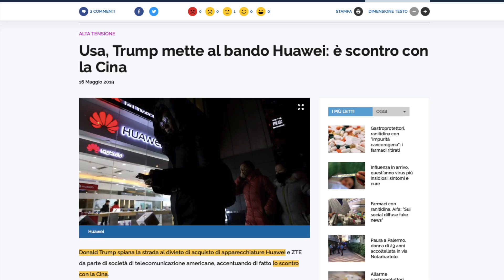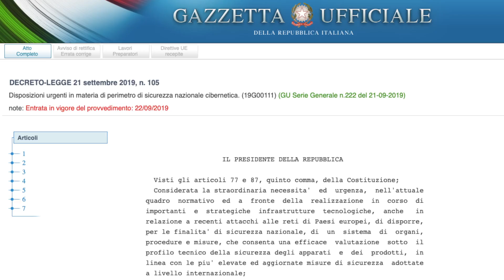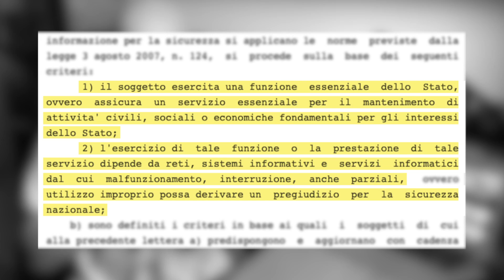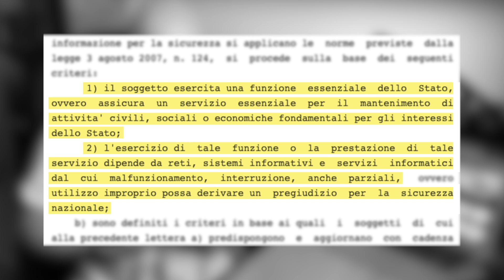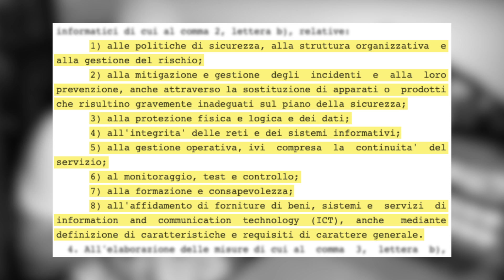Cos'è il perimetro di sicurezza nazionale cibernetica?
Al fine di assicurare un  livello  elevato  di  sicurezza  delle reti,  dei  sistemi  informativi  e  dei  servizi  informatici  delle amministrazioni pubbliche, degli enti e  degli  operatori  nazionali, pubblici e privati, da  cui  dipende  l'esercizio  di  una  funzione essenziale  dello  Stato, è istituito il perimetro di sicurezza nazionale cibernetica.
Vediamo insieme cos'è e cosa implica.